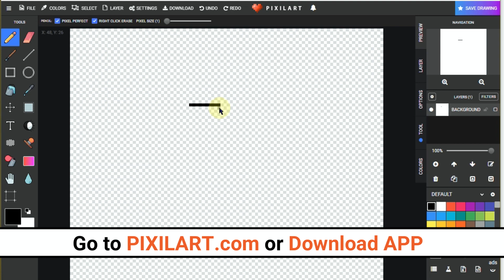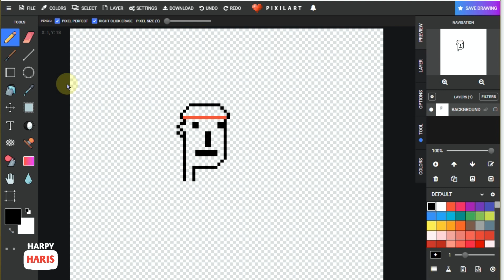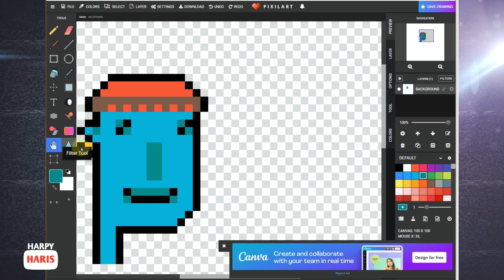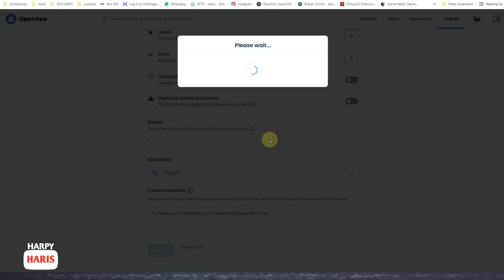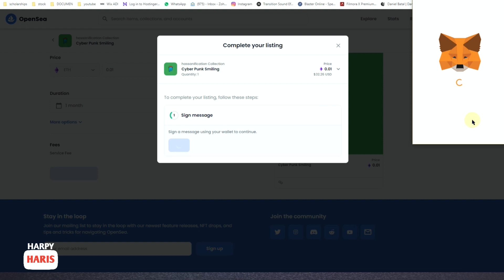How to Create and SELL NFT Easily - CyberPunk CryptoPunk NFT || Make Money with NFT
How to make Pixelated NFT and Sell it on opensea.io or any other marketplace?
STEPS:
1. Go to PIXILART.com
2. Draw your ART
3. Save it as image
4. Go to Opensea.io  or any other NFT marketplace.
5. Use your Metamask wallet to Sign in and Mint your NFT.
6. Sell and add price for it.

Make money by selling NFTs.